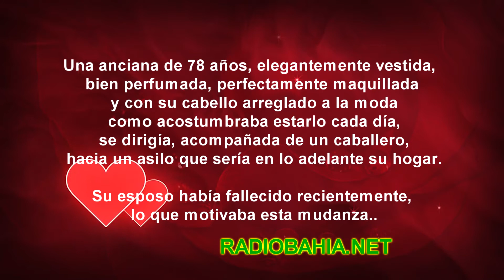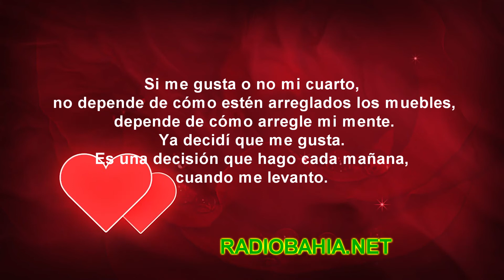CADA DÍA ES UN REGALO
"La felicidad es algo que decides con el tiempo. Si me gusta o no mi cuarto, no depende de cómo estén arreglados los muebles, depende de cómo arregle mi mente.